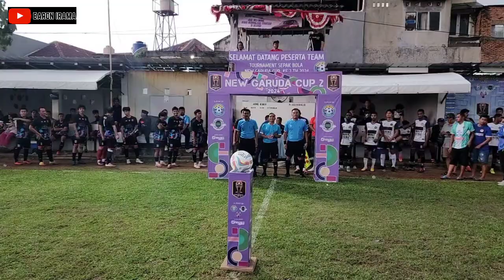GARUDA CUP II BABAK PERTAMA INDATA VS BATSEL LEWAT GOL BERKELAS...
Garuda#cileduginfo